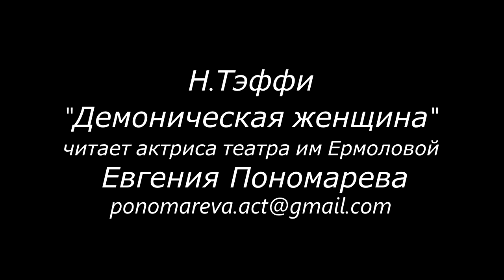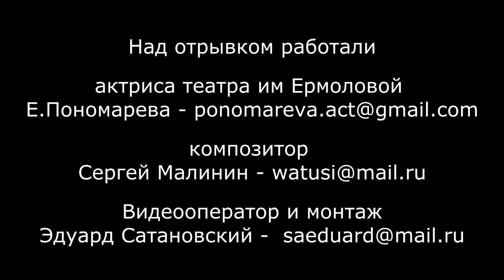«Демоническая женщина» Н. Тэффи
Отрывок из рассказа Н. Тэффи « Демоническая женщина»